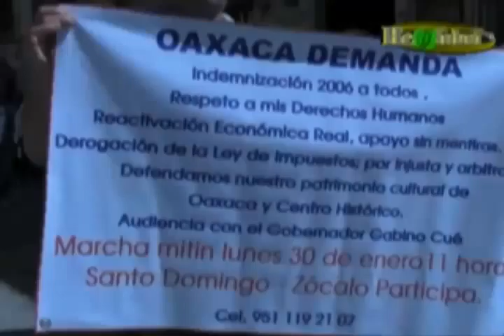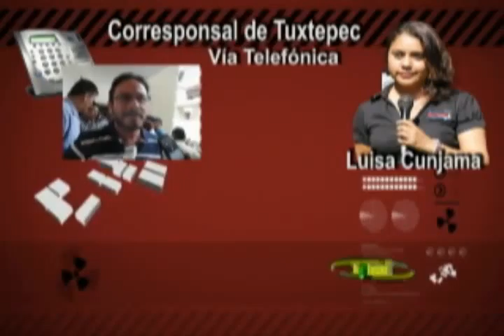noticiero 30 de Enero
Realidad Noticias  - 30 de Enero